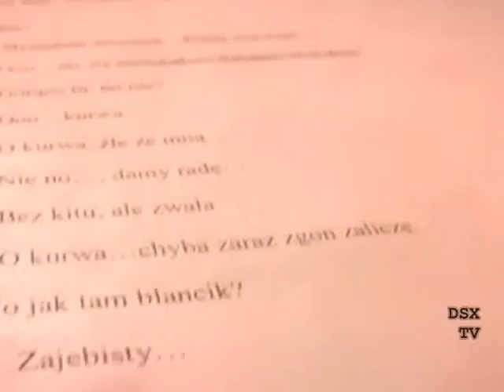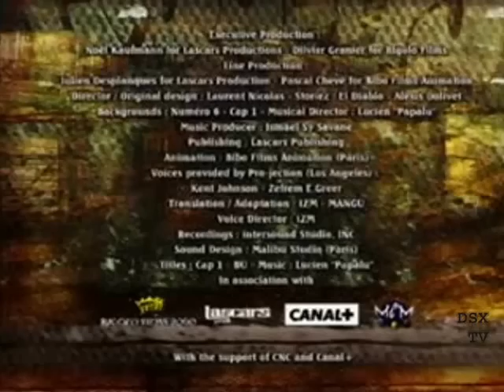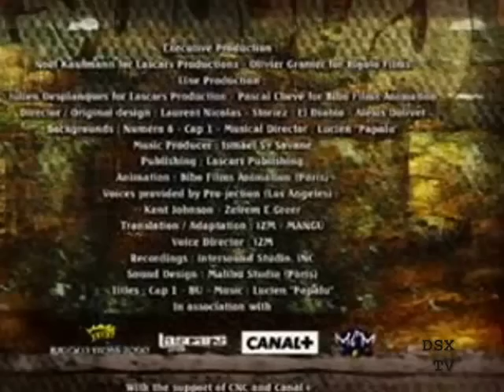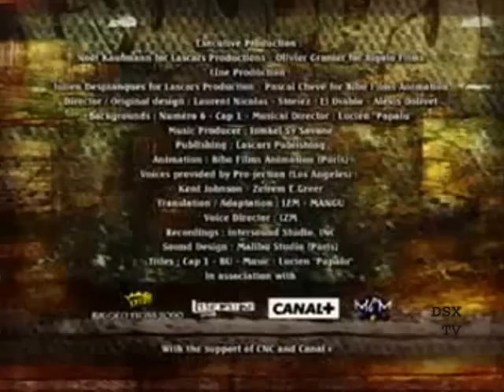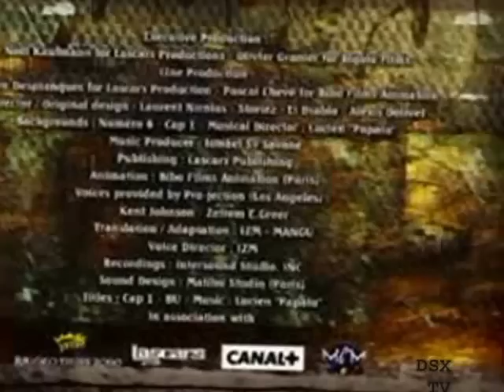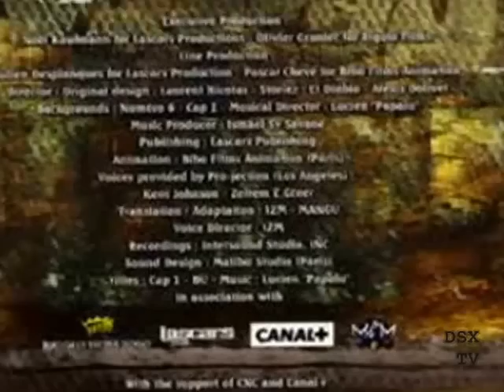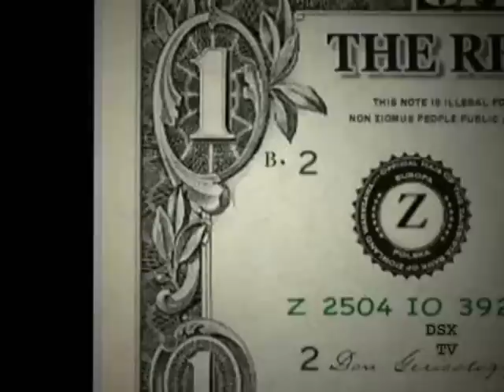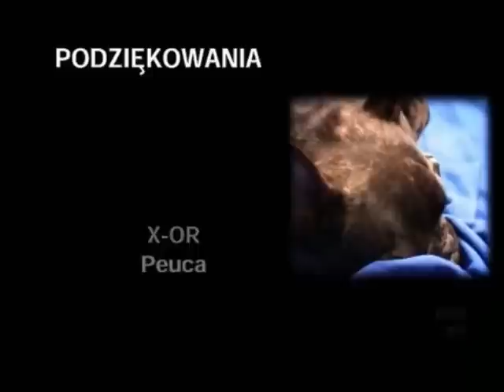ZIOMEK [Les Lascars] - kreskówka (PL) dubbing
ZIOMEK - sezon 1 dubbing PL +[reportaż z premiery - 31 odcinków - dubbing making of]
0:40 - reportaż z premiery
9:38 - klip promujący 'Ziomek' [donGURALesko, O.S.T.R., Sokół]
13:06 - odcinki [31]
53:08 - reportaż z sesji dubbingowej

Ziomek (Les Lascars) -- francuska kreskówka z polskim dubbingiem. Była emitowana przez MTV w programie Rap Pakamera.
Wielkim atutem kreskówek jest ich specyficzny humor oraz to, że są dubbingowane przez znanych polskich raperów.

Ponadto Sokół, O.S.T.R. i Donguralesko nagrali kawałek "Ziomek",
który ma promować ten film animowany.

Osnuty na motywach życia codziennego paryskich przedmieść, prezentujący satyryczny obraz typowych twardzieli z blokowisk. Do pełnego zaadaptowania "Ziomka" do polskiego kontekstu kulturowego, podniesienia naturalności dialogów i autentyzmu sytuacyjnego przyczynili się znani wykonawcy polskiej sceny hip-hopowej.

ZIOMEK
Oryginalny tytuł: Les Lascars
Gatunek: serial animowany
Kraj produkcji: Francja
Liczba odcinków: 60 + 2 specjalne
Liczba serii: 2

PRODUKCJA:
Reżyseria: Laurent Nicolas
Scenariusz: El Diablo, Alexis Dolivet
Czas trwania odcinka: 1-2 minuty

EMISJA:
Stacja telewizyjna: Polska MTV
Data premiery: 21 lipca 1998, Polska 3 lipca 2006
dozwolone od 16 lat